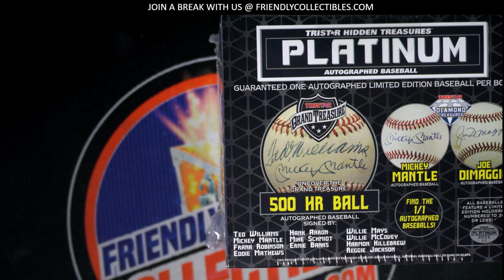2022 Tristar Autographed Baseball Platinum Edition FILLER RACE